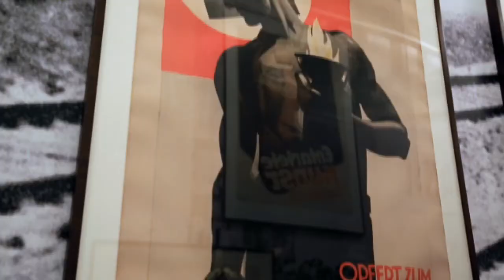'Degenerate Art' on Charlie Rose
Oz Woloshyn presents 'Degenerate Art: The Attack on Modern Art in Nazi Germany, 1937' for 'Charlie Rose: The Week'. On view at the Neue Galerie in New York through June 30th, 2014.

Shot by Robin Mueller, edited by Adam Harris.